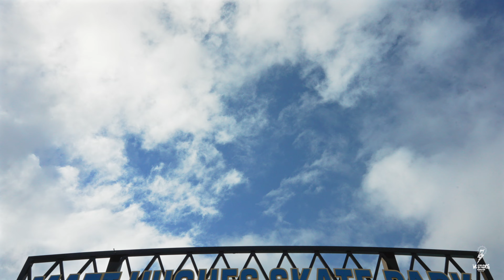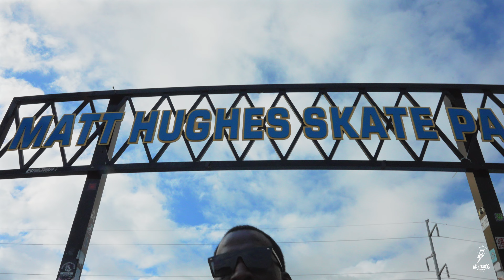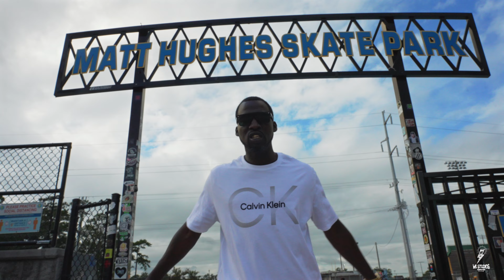I'm a Mobb N*gga - Lukky Louch (Dir. @whizkidjerm )